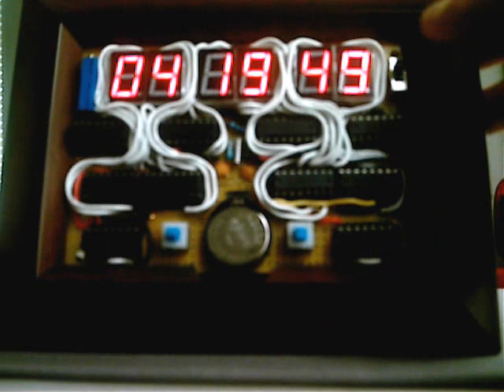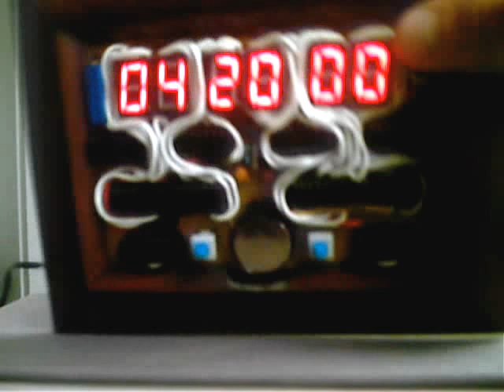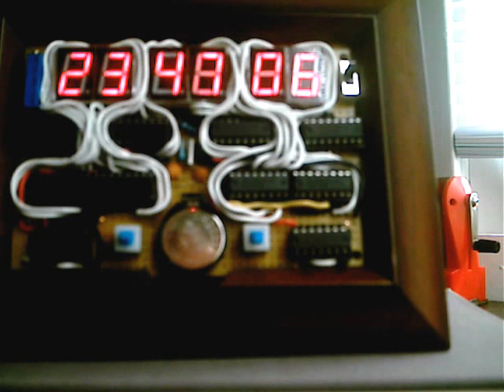24 hour digital clock w/ crystal oscillator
digital clock made with 4000 series logic

ticklin' the strings - mena moeria minstrels (hawaiian steel guitar classics 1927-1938)